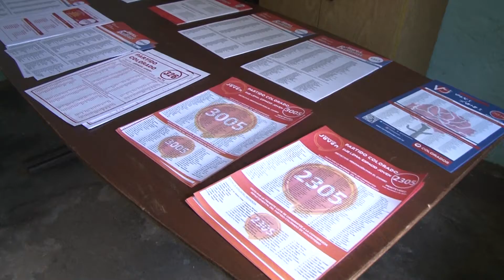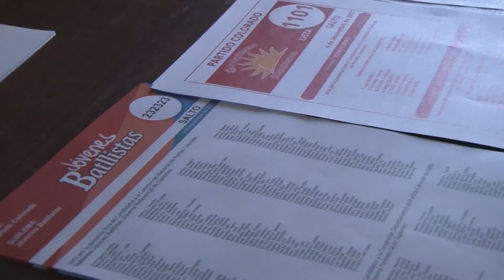Preocupa a jóvenes el alto índice de desempleo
Conocidos los resultados finales de las elecciones de jóvenes del Partido Colorado, Salto se transformó en el departamento de mayor votación del país. La lista de jóvenes 2020115 fue la más votada de las elecciones. La lista 326 logró sumar la cantidad suficiente de votos que le otorgó la posibilidad de colocar un convencional en el ejecutivo. Ahora se buscará seguir trabajando principalmente en la temática del desempleo en los jóvenes, ya que es el tema que más preocupa a esta generación.